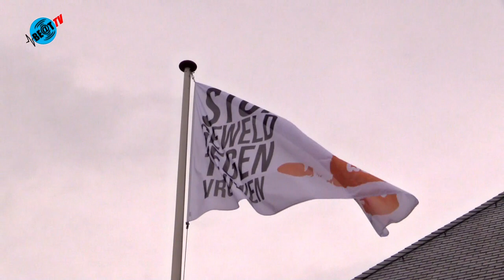Vlag bij gemeentehuis voor aandacht geweld tegen vrouwen en meisjes (4 december 2022)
Ook bij de gemeente Heiloo hangt tot 10 december een speciale vlag om aandacht te geven aan geweld tegen vrouwen en meisjes.